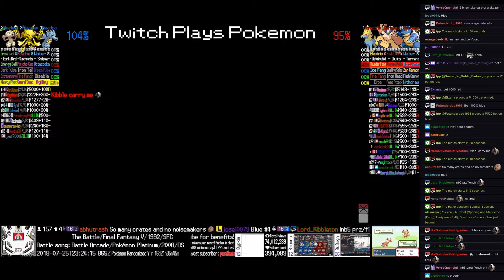Twitch Plays Pokémon Battle Revolution - Matches #125305 and #125306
#125305 [Blue: Masquerain (Special), Flygon (Standard), Natu (Physical)] vs [Red: Yanmega (Physical), Delibird (Hustle), Cresselia (Standard)]

9:11 : #125306 [Blue: Seadra (Special), Alakazam (Physical), Nuzleaf (Special)] vs [Red: Manectric (Fang), Hariyama (Salt), Blastoise (Cannon)]